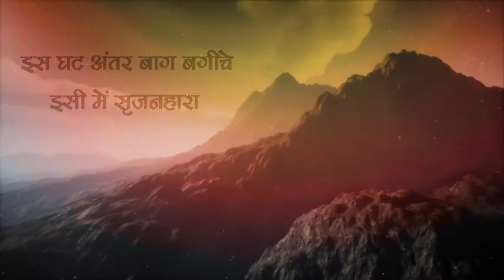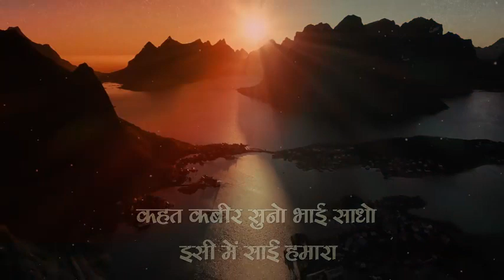इस घट अंदर पारस मोती, इसी में साईं हमारा।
कबीर दास जी का बहुत ही सुन्दर, मार्मिक भजन।